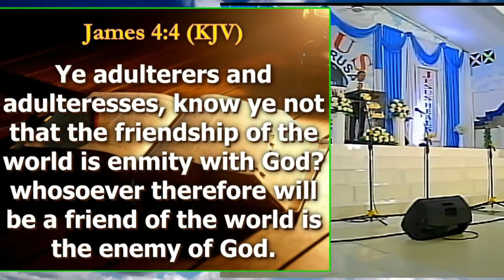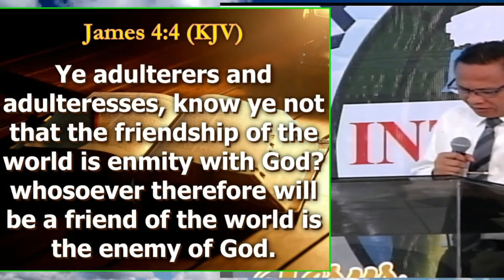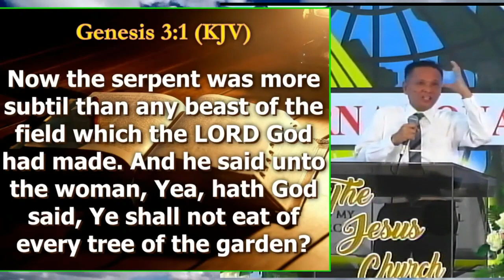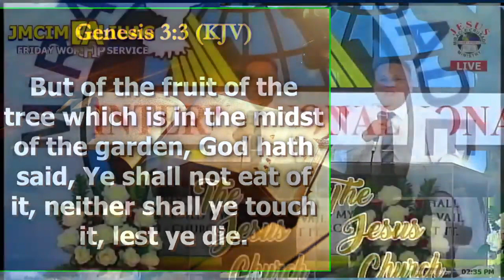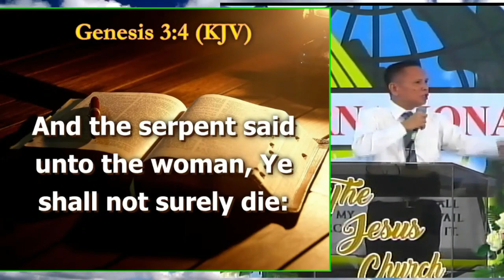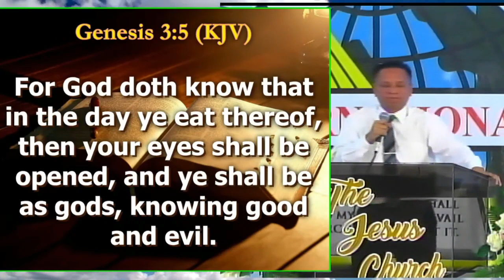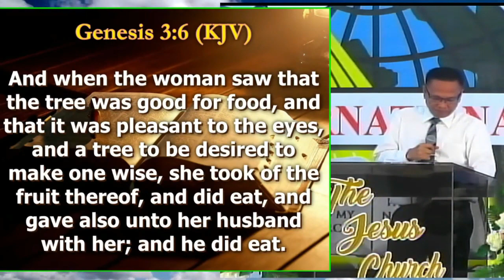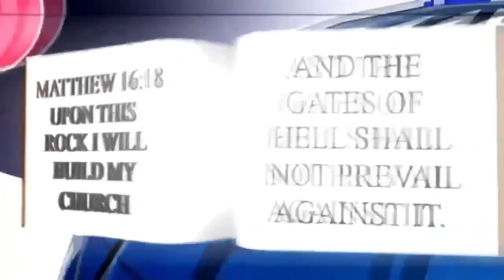JMCIM Preaching: By Beloved Ordained Preacher Fred De Asis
Verses: James 4:4-5; 1 John 2:15-17; Genesis 2:16-17; Genesis 3:1-6; Matthew 6:19-22
Preacher: Fred De Asis